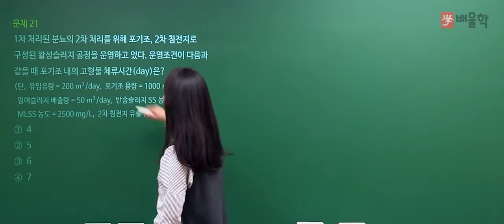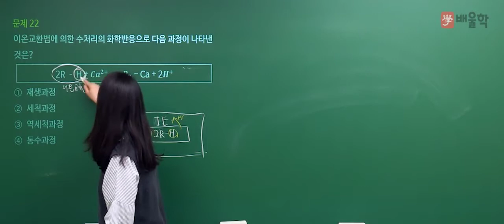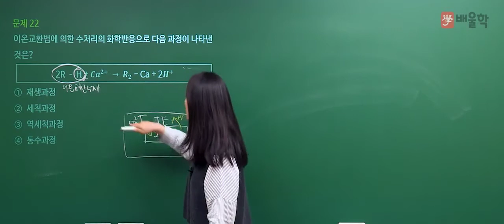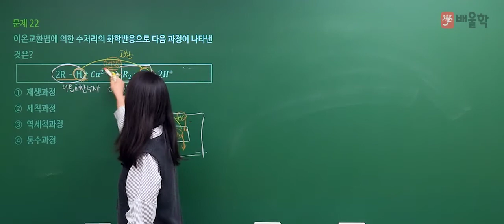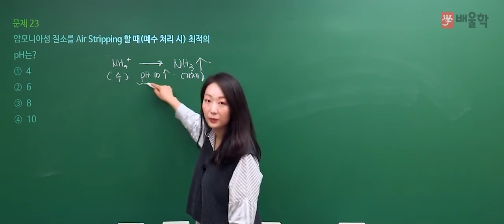[수질환경산업기사 필기] 2020년 통합 1,2회 필기 기출 풀이 2과목 수질오염방지기술 - 고경미 교수님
2020년 통합 1,2회 수질환경산업기사 필기 2과목. 수질오염방지기술 기출문제 해설 강의!

- 수질환경산업기사, 수질환경산업기사실기, 수질산업기사, 수질환경산업기사필기, 수질환경산업기사인강, 수질환경산업기사난이도, 수질환경산업기사책, 수질환경산업기사과년도, 수질환경산업기사시험, 수질환경산업기사필답형, 수질환경산업기사과년도문제해설, 수질환경기사산업기사실기, 수질환경산업기사교재, 수질환경산업기사기출, 수질환경기사필기, 수질환경기사기출, 수질환경기사필기기출, 수질환경기사산업기사